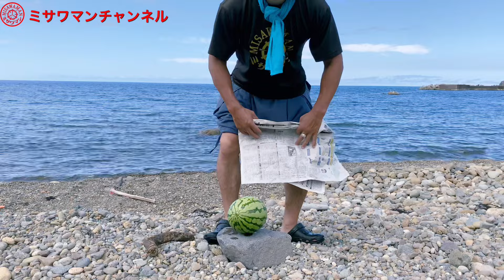佐渡ヶ島キャンプ２です。漁をしていた漁師さんに頂いたサザエと佐渡ヶ島の八百屋さんで買った佐渡ヶ島産のスイカを豪快に食べます。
佐渡ヶ島キャンプ２です。
佐渡ヶ島キャンプ１をまだみてない方はそちらの方もごらんください。